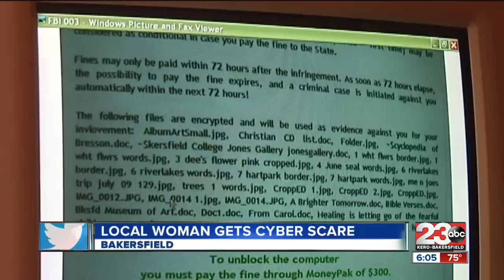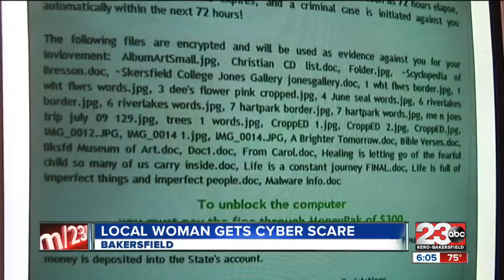Woman gets cyber scare from FBI scam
Woman was told to pay $300